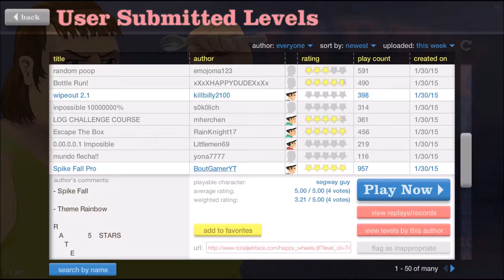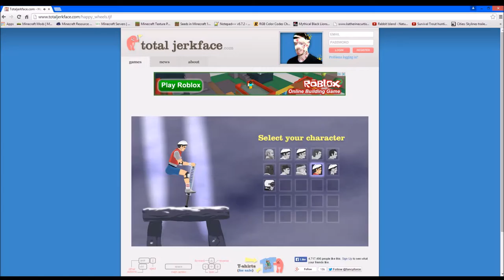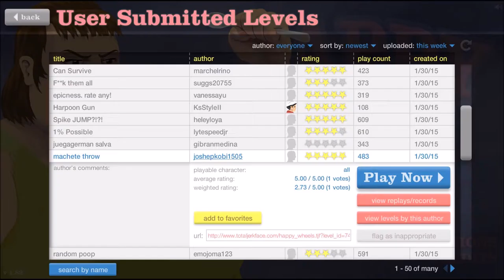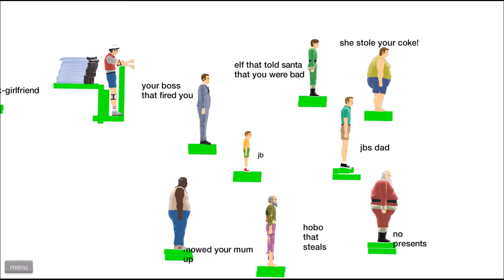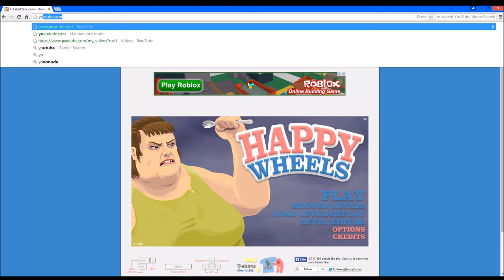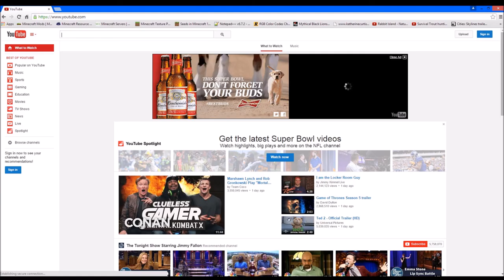Happy Wheels Derpisode 11 - Joyful Pains!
Hey folks! I hope you enjoy this chaotic derpisode of derpywheels, and if so, SCREW YOU! :D Sorry... ahem. Love you! :) lol

Seriously though, If you do, please pets your noodles for they are lonely and need cuddles... :B

:D

Stay safe, fluffy, and oh so lumpy, and I'll see you very soon with a bassoon! Bye!